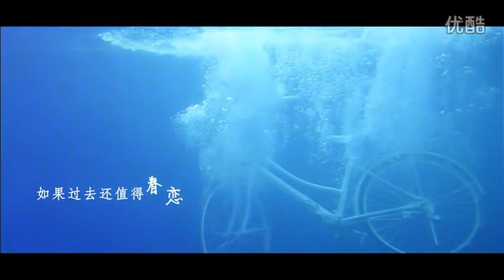【HD1080P】Pop Divas - Faye Wong 王菲《Fleet of Time 匆匆那年》+《To Youth 致青春》(Lyrics) New MV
（1）《匆匆那年》/ 《Fleet of Time》Lyrics

匆匆那年我们究竟说了几遍再见之后再拖延

可惜谁有没有爱过不是一场七情上面的雄辩

匆匆那年我们一时匆忙撂下难以承受的诺言

只有等别人兑现

In that fleeting year, we kept making delays

after countless words of goodbye had passed our lips,

which was sadly true that love is measured by complicated hearts.

In that fleeting year, we made a hasty promise,

so heavy that it could only be fulfilled by someone else.

不怪那吻痕还没积累成茧

拥抱着冬眠也没能羽化再成仙

不怪这一段情没空反复再排练

是岁月宽容恩赐反悔的时间

Love bites are not to blame.

Even in a cocoon of them

cannot I ascend to heaven

after a winter of hibernation.

Unrehearsed love is also not to blame.

I am tremendously blessed to regret by the tolerant time.

如果再见不能红着眼

是否还能红着脸

就像那年匆促刻下永远一起那样美丽的谣言

If I do not have tears coming to my eyes,

can I have a bashful face

when seeing you again after the passage of years?

It is reminiscent of those promises hastily etched and solemnly made,

promises as we will never be parted

and promises that are too beautiful to be realized.

如果过去还值得眷恋

别太快冰释前嫌

谁甘心就这样彼此无挂也无牵

If the past still fills you with longing,

do refrain from forgiving

for the mere reason that nobody is willing

to walk on without lingering.

我们要互相亏欠

要不然凭何怀缅

We should owe each other

only to miss each other.

匆匆那年我们见过太少世面只爱看同一张脸

那么莫名其妙那么讨人欢喜闹起来又太讨厌

相爱那年活该匆匆因为我们不懂顽固的诺言

只是分手的前言

In that fleeting year we were so ill-informed

that we innocently took that face as our whole world,

the face that was inexplicably pleasing as a friend

and sometimes annoying as a fiend.

That year we loved

is doomed to have quickly fled,

coz we did not understand

that never-changing word

goes before a totally changed mind.

不怪那天太冷泪滴水成冰

春风也一样没吹进凝固的照片

不怪每一个人没能完整爱一遍

是岁月善意落下残缺的悬念

That cold day is not to blame

when teardrop was frozen into ice.

Even gentle breeze in spring

Cannot blow into the still picture.

Nobody is to blame

for not having love from alpha to omega.

Time kindly leaves us memories that are fragmentary

but still linger.

是否还能红着脸

如果过去还值得眷恋别太快冰释前嫌

我们要互相亏欠

我们要藕断丝连

We shall meet after departure.

（2）《致青春》/《To Youth》
词：李樯
Lyrics by Li Qiang

演唱：王菲
Singer：Wang Fei

他不羁的脸像天色将晚

His conceited face is written with scenery at dusk.

她洗过的发像心中火焰

Her soft hair is depicted with fire at heart.

短暂的狂欢以为一生绵延

They had thought short wildness as their lifelong romance.

漫长的告别是青春盛宴

They finally find the forever farewell as banquet of the youth.

我冬夜的手像滚烫的誓言

My cold hands hold burning promises.

你闪烁的眼像脆弱的信念

Your sparkling eyes tell weak faith.

贪念的岁月被无情偿还

I greedily begged for the short stay of youth, but ruthlessly paid for the hasty elapse of time.

骄纵的心性已烟消云散

My presumptuous character has disappeared with the time eventually.

疯了 累了 痛了

Going insane. Getting tired. Becoming painful.

人间喜剧

What a comedy in a lifetime!

笑了 叫了 走了

Laughing out. Crying out. Getting out.

青春离奇

What a fairy-tale in youth!

良辰美景奈何天

How could you refuse to throw a good word for the beautiful day and charming scenery?

为谁辛苦为谁甜

Who would you write your own diary in youth for?

这年华青涩逝去

Even though the shining period of you flies away,

却别有洞天

It leaves you precious memory that is irreplaceable.

良辰美景奈何天

为谁辛苦为谁甜

这年华青涩逝去

明白了时间

You eventually know how time has gone away.

疯了 累了 痛了

人间喜剧

笑了 叫了 走了

青春离奇